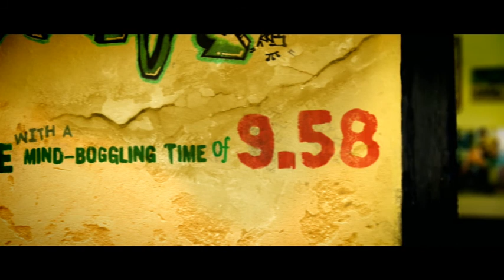EA Sports - Usain Bolt.mov